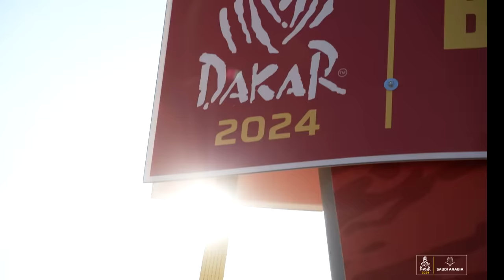Highlights of the 2024 edition presented by Aramco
The 46th edition of the Dakar, the 5th to be organised in Saudi Arabia, has finished after more than 4,700 kilometres of specials and a total distance of almost 8,000 kilometres, which tested the riders, drivers, co-pilots and crews, from the ancient city of AlUla to the shores of the Red Sea, passing through the oceans of dunes in the Empty Quarter.
The major winners of the 2024 edition have each, in their own way, taken advantage of teams capable of building success based on their collective strength. Among the favourites in the Monster Energy Honda clan, American Ricky Brabec won a second title following his triumph in 2020, by resisting Ross Branch on his Hero, the first Indian bike to grace the Dakar podium, onto which Adrien Van Beveren climbed for the first time in his career, with third place, also riding a Honda.
In the car category, there was an unexpected consecration for the hybrid Audi driven by Carlos Sainz. In his duel with Sébastien Loeb, who in the end finished 3rd, the Spaniard picked up his fourth title thanks partially to the back-up provided by his team-mates Stéphane Peterhansel and Mattias Ekström, as El Matador finished with a lead of 1 hour and 20 minutes over Belgian Guillaume de Mevius.